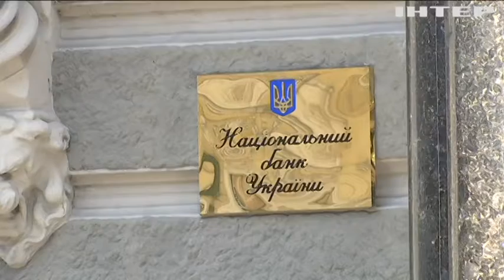НБУ випустив в обіг срібну "двадцятку"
Пам'ятна монета номіналом у 20 гривень присвячена 150-річчю від дня народження української поетеси Лесі Українки